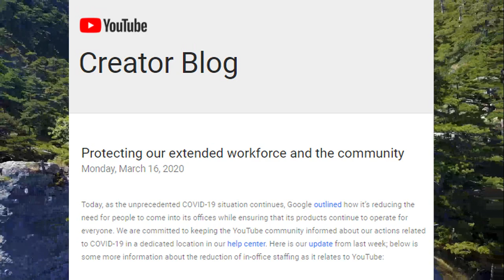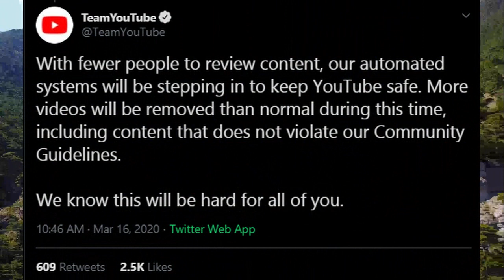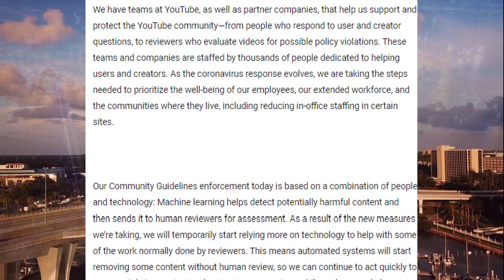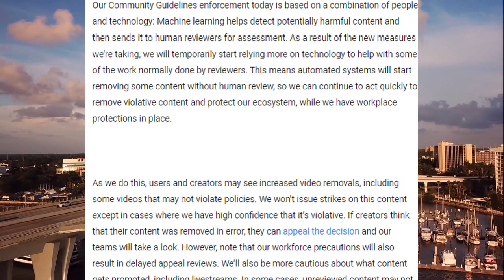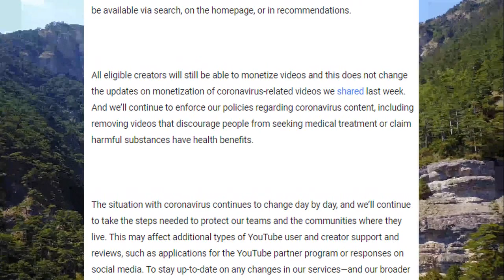YouTube to Remove Videos That Don't Break the Rules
YouTube will now be removing videos that don't break the rules in order to "protect our extended workforce and the community."

Links:
Bitchute: